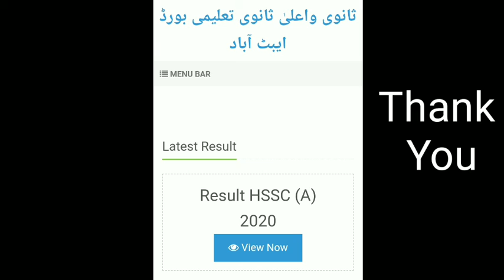Result BISE 2022,10th Class Result Annauced,How to Check Result 9th 10th,All Board Result Annauced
Matric Result 2022,BISE Result Annauced,How to Check Result 9th 10th,KPK Bord 10 Result Annauced

BISE ABBOTTABAD Board Matric Result annauced

BISE MARDAN BOARD MATRIC RESULT annauced
10 Result 2022
9th result 2022

BISE Abbottabad and Peshawar, Madam boards Matric and FA result annauced in 2022

Abbottabad board annoying result 2022

Matric Result 2022 - Check Result by Name, Roll Number and by SMS

Pakistan Boards are going to announce the Matric result 2022
You can check 10th class